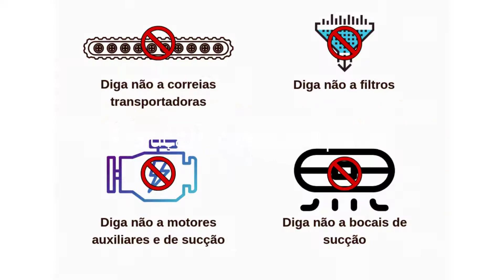Trombia - varredeira de alto desempenho para portos e terminais